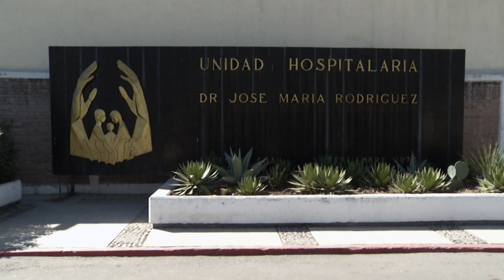Mientras no hay medicinas invita ISSTE a concurso de fotografía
Aunque la prioridad debería ser el abasto suficiente de medicamento, mejorar la atención medica y el trato a los derechohabientes, la Delegación del ISSSTE está convocando a participar a un concurso nacional de fotografía.

Se trata del Primer concurso nacional de fotografía llamado “Miradas por un Buen Trato. Que tiene por objetivo promover y estimular las acciones a favor de la equidad y la no discriminación en México. Sebastián Zepeda, Delegado en Coahuila del ISSSTE dijo que además de derechohabientes podrán participar fotógrafos profesionales, periodistas, y documentalistas.

 La convocatoria estará abierta del 14 de junio al 18 de agosto del presente año y los interesados podrán participar en dos categorías de 18 a 29 años y de 12 a 17 con una fotografía inédita.

Esperan la participación de 10 personas y se podrán inscribir en la página del ISSSSTE